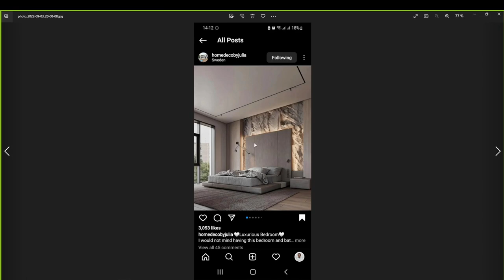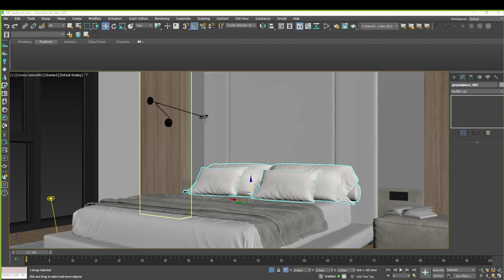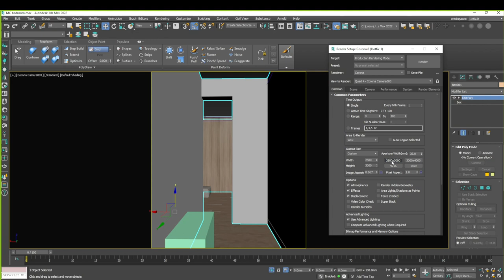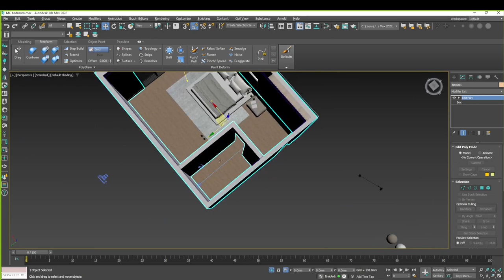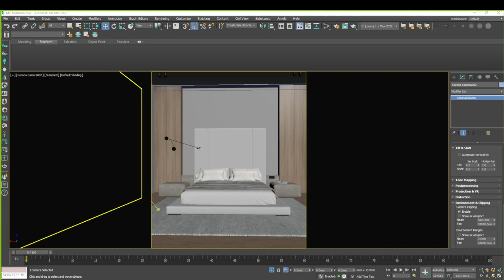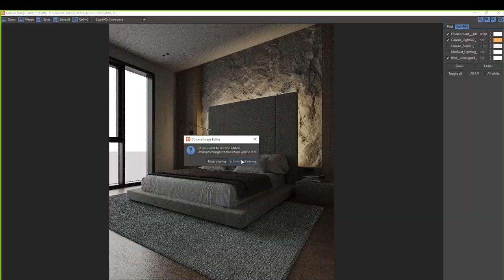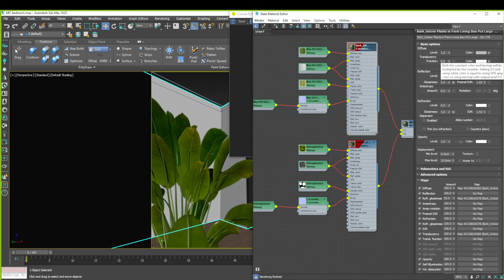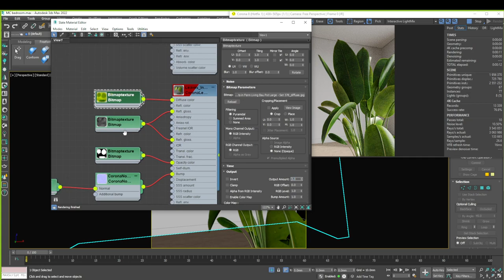Bedroom visualization.2 | 3dsMax Corona render